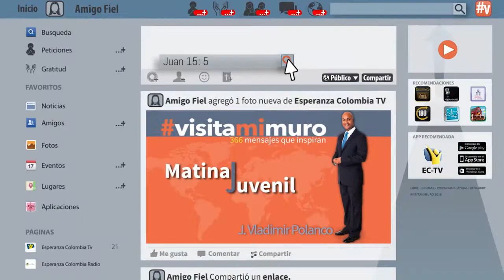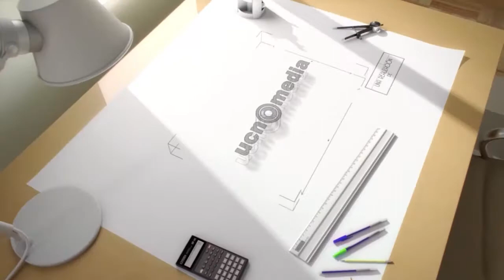VisitaMiMuro 11 Noviembre No se puede…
«Sin mí no pueden ustedes hacer nada»